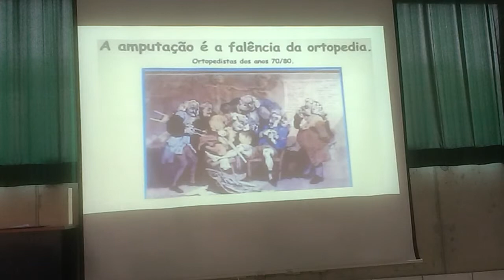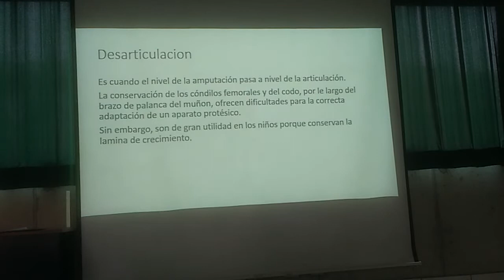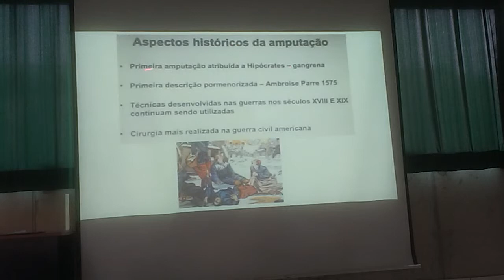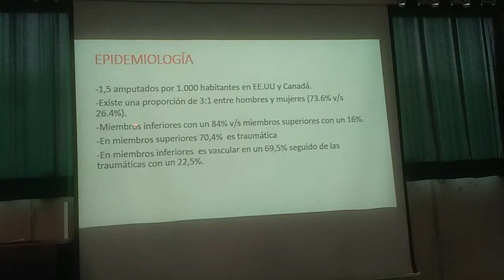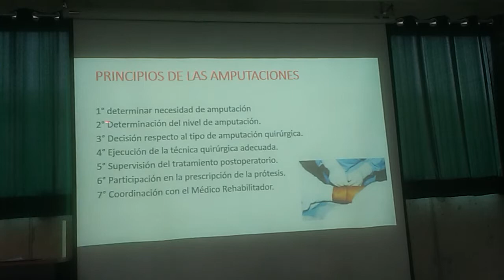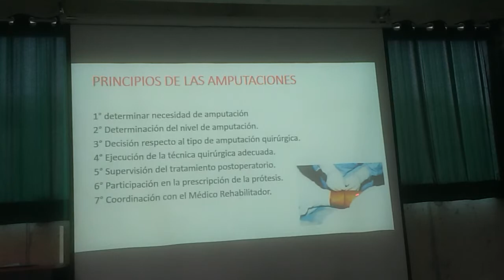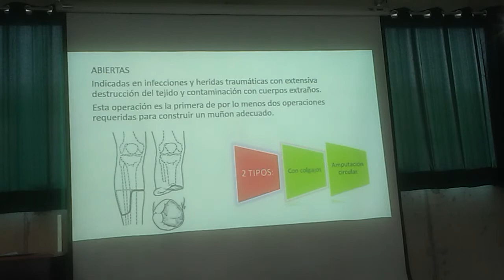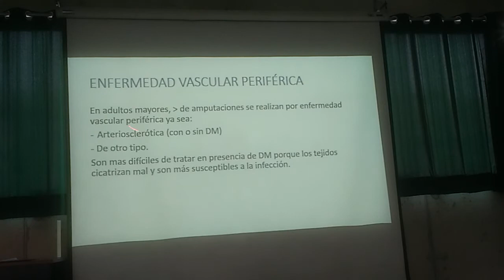Traumatología - Cirugía Radical en el Aparato Locomotor 1/2